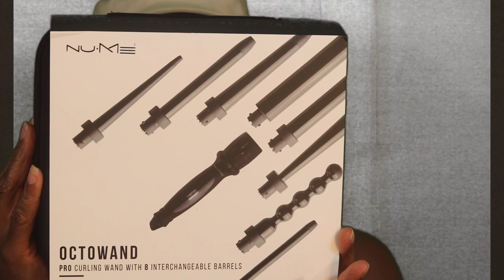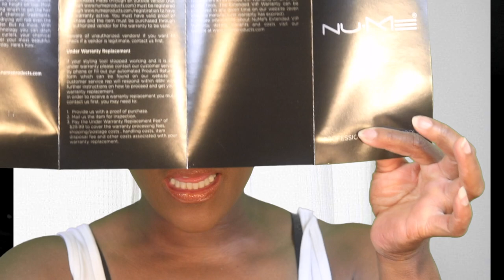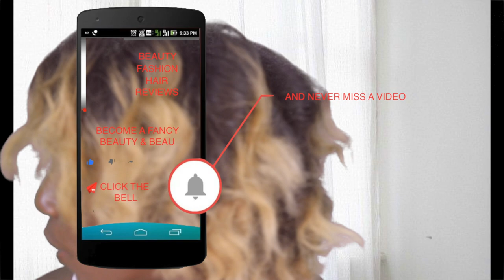Review Of NuMe Octowand Professional Wand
Hi fancy family, please make sure to check out the NuMe you will receive 25% of at check out when you use ReginaC25.

The irons can reach up to 450 degrees and they are easy to use, my favorite is the 4 ring barrel.

PRODUCTS USED
EYESHADOW BASE -
EYESHADOW -
CONCEALER -
FOUNDATION
SETTING POWDER -
BLUSH -
LIPPIE

MORE VIDEOS FOR YOUR VIEWING PLEASURE